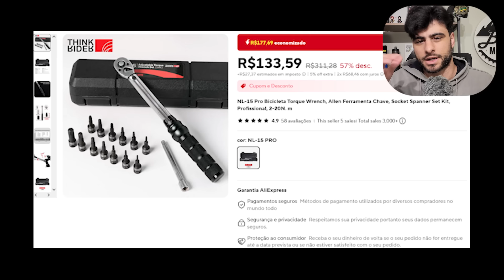SENSE IMPACT RACE TUNADA! BIKE DOS INSCRITOS #305 | BIKE MUNDO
CUPOM: BIKEMUNDO10